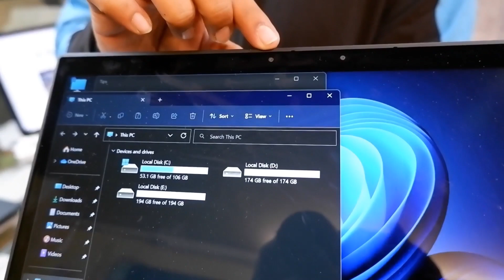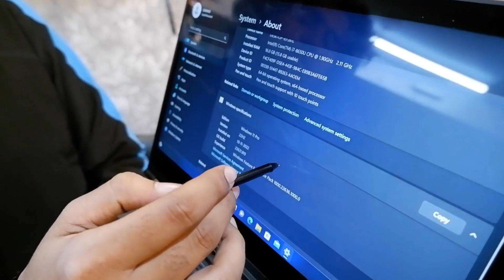How To Buy Thinkpad Laptop || Lenovo Thinkpad Lena Chahiye Ya Nahi || Carmi Infotech🤯😲✔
Head Office- Bilash Market, Opposite to Hotel Blue Crystal, Ratu Road, Ranchi-834005, Jharkhand
City Office- Shop 11, 1st Floor, Roshpa Tower, Main Road, Ranchi-834001, Jharkhand

360 Laptop with touch screen
360 laptop under 50000
360 laptop with touch screen 2022
360 laptop with pen
Laptop with pen touch screen
Laptop with pen under 50000